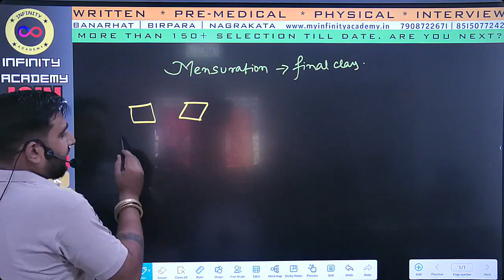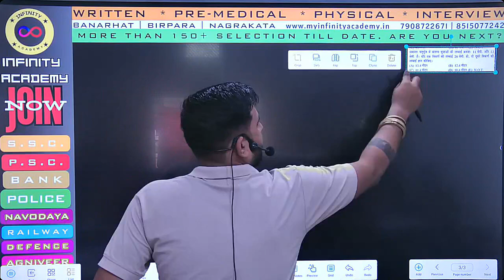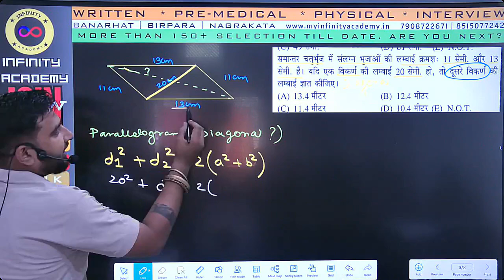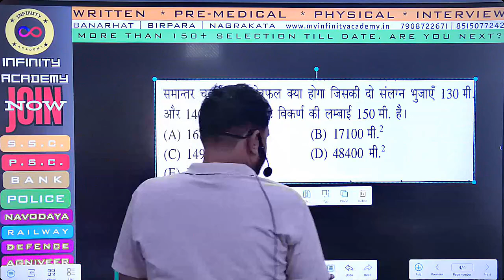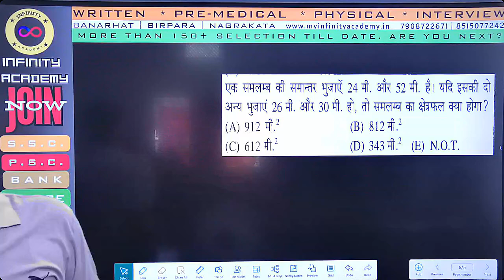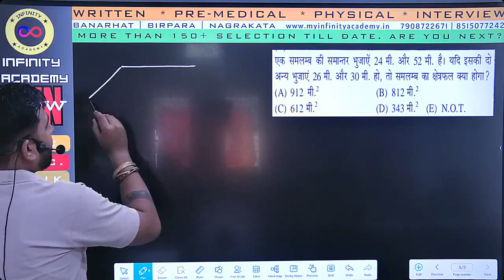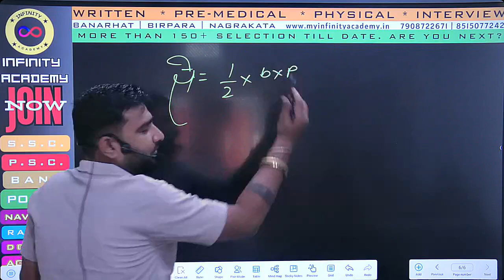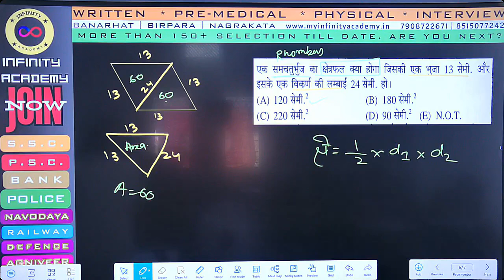MENSURATION || PARALLELOGRAM || TRAPEZIUM || RHOMBUS || INFINITY ACADEMY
In this video, boost your exam preparation for CET New Pattern, SSC CGL (Tier-1 & Tier-2), SSC CPO (SIs in Delhi Police, CAPFs and ASIs in CISF), SSC CHSL (10+2), SSC MTS, SSC Constable GD, BANK (PO/Clerk), Railways (JE, NTPC, ALP, RPF & Group D), UPSC CSAT, State PSC, RAS, CDS, NDA & All State & Central Government Exams & Placement Exams. Prepare for your dream competitive examinations with India's most trusted Educator in INFINITY ACADEMY

1. No duplicacy or editing of the videos is allowed without the written permission of the publisher.

2. All the dispute are subject to Jalpaiguri Jurisdiction only.

Are You Preparing For Government Job | Banking | SSC | Railway | other Competitive Examination then Join Infinity Academy

Visit Branch Location -BANARHAT | NAGRAKATA | BIRPARA